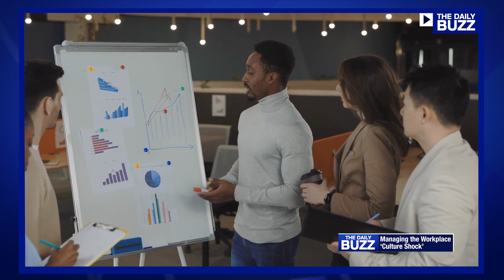Would You Ever Want to Return to a Traditional 9 to 5 in Office Job?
90% of Americans say no way, according to a new Gallup survey! The pandemic rocked the way we worked and there's simply no going back now and business leaders need to adapt or they'll sink! So, we talked to a man who literally wrote the book on managing effectively in the new work environment. CultureShock examines what workers want now, how managers need to meet those needs while keeping them engaged and the not-so-obviously vulnerabilities that could effect companies' bottom line.